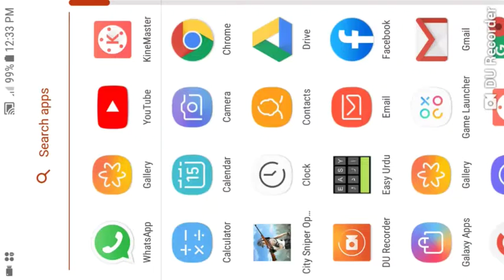City sniper game mission 345678 compldte 15 august 2019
Friends will show you complete in 345678 mission of City Sniper Game ۔ How to target the enemy . Please watch complete video do not skip
Imdad Ali Rajper